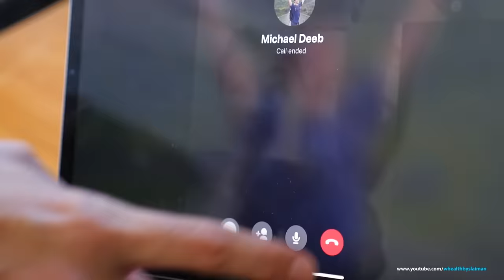Flirting on Video Call PRANK! She Caught Me!